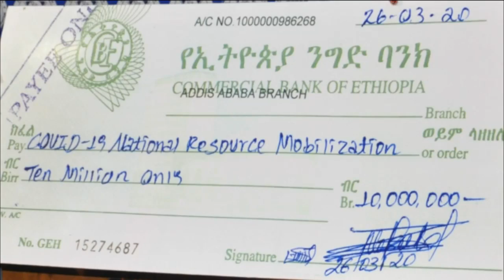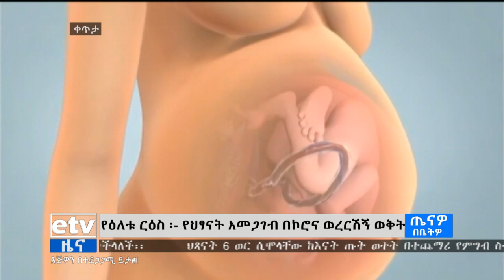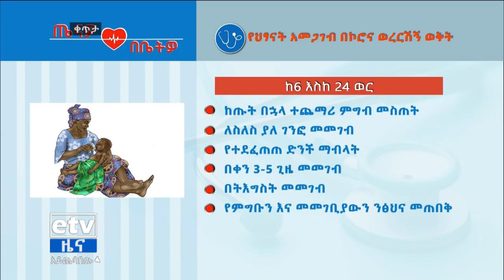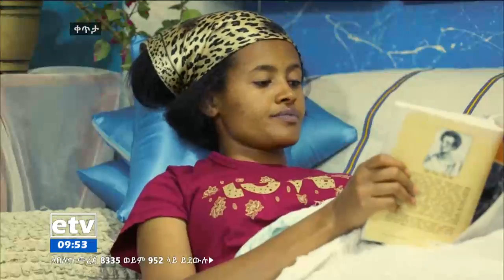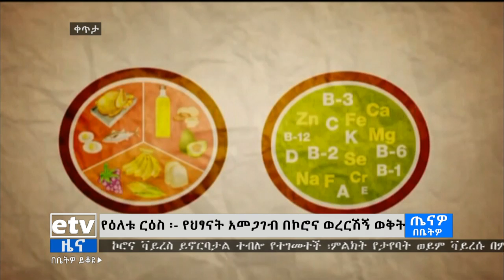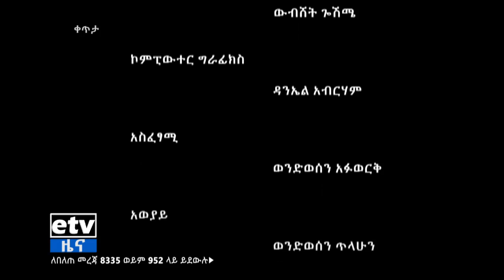etv ጤናዎ በቤትዎ - በሕፃናት አመጋገብ በኮሮና ወረርሺኝ ወቅት ከባለሙያ ጋር የተደረገ ውይይት